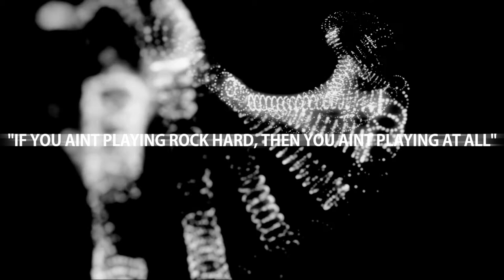Inside XsvGamer Lets Play Part3 Gameplay HD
Inside is a puzzle-platformer adventure video game developed and published by Playdead and first released in June 2016. In the game, the player controls a young boy in a dystopic world, solving environmental puzzles while avoiding death in a 2.5D sidescrolling fashion, thematically and visually following up on the 2010 monochromatic video game Limbo.